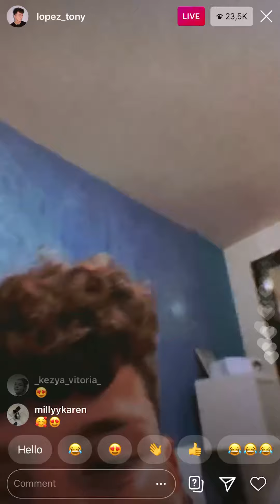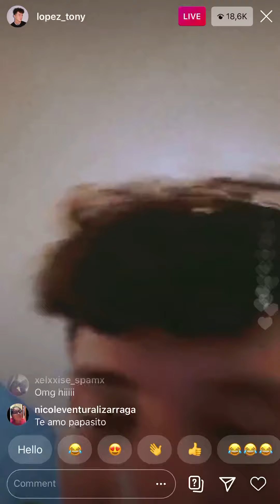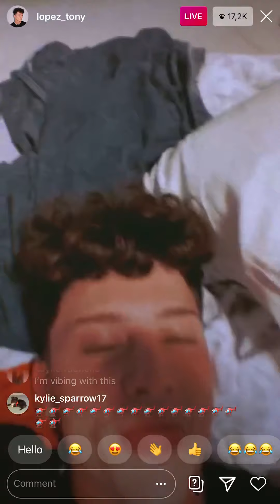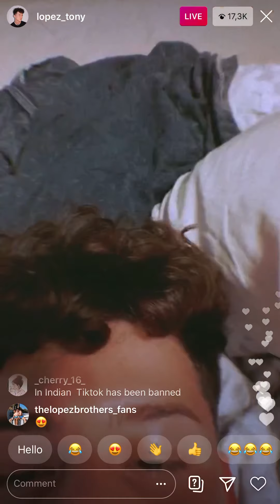Tony Lopez 6/29/20 Instagram live